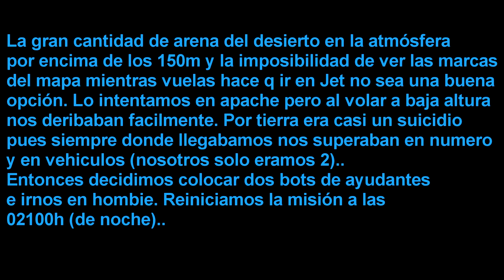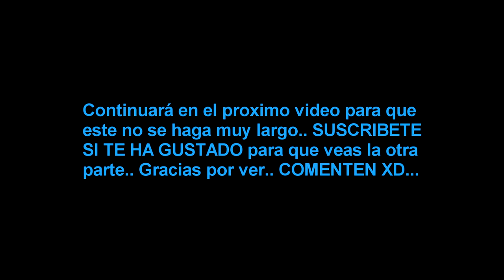ARMA 2 [OA]: OTRA MISIÓN ESPECIALMENTE DIFÍCIL Parte #1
Una Misión creada por usuarios con gran dificultad, te dan aviones pero hay una neblina atróz (de día y de noche), no puedes hacer marcas en el mapa y patrullas enemigas en tierra por doquier (Snipers incluidos).. Este es el primer vídeos de una serie de 3 jugados por los V-pK Electro y Oz47..
IMPORTANTE
ARMA 2 ES UN SIMULADOR. Si no has jugado Arma 2, si no sábes que es Arma 2, si nunca has jugado una misión solo o nada más con un amigo, si te parece aburrido porque no ves muerte y destrucción rápido y a cada rato: NO JUZGUES DE BUENAS A PRIMERAS, averigua sobre el juego. Tampoco soy responsable de defectos en las animaciones de los muñecos (Yo no hice el juego). INFORMATE, VE OTROS VÍDEOS Y NO MENOSPRECIES EL TRABAJO DE LOS DEMÁS..  Gracias

Steam: Electrodinamico572
XFIRE: Nosspheratuss
ORIGIN:Electro572